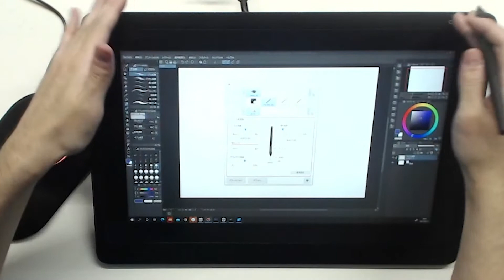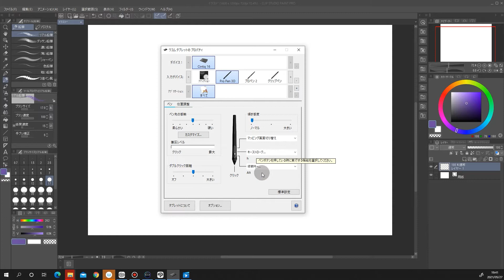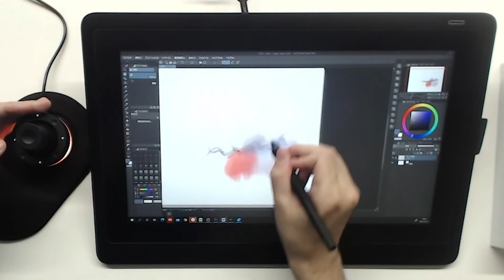Wacom最強のペンは実はコレかもしれない⁉ProPen3Dが便利すぎる【Wacomオプション】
実はWacomさんのProPen3Dは３Ｄクリエイターだけではなく、
イラストレーターにもおすすめのペンになっています。
私は普段Pro Pen slimを使用しているのですが、この便利さを知ってから、
本気で普段使いのペンをProPen3Dにするか悩んでいます。

※アンケートをご記入いただいた方の中から抽選で
BRAIN MAGICオリジナル商品をプレゼント！
ぜひ動画内容の改善のため、ご協力ください。

▼クリエイティブやOrbital2に関する情報提供のメルマガに登録する

随時、最新情報を更新中！
Updating the latest information at any time!
▼BRAIN MAGIC Official Twitter
※クリエイター同士で、Orbital2の活用法やクリエイティブの情報交換を行う場としてご利用ください。
Orbital2を持っていない方も参加できるオープンなコミュニティとなっております。

〜Creating Re-creation〜
　BRAIN MAGIC Inc.